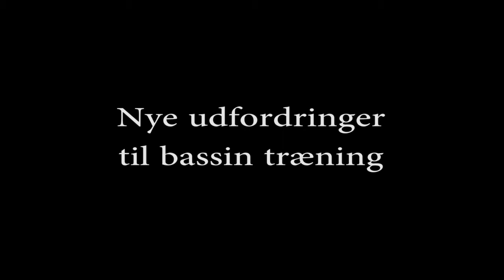Kajak hulahop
Play with kayak rolling in indoor pool.